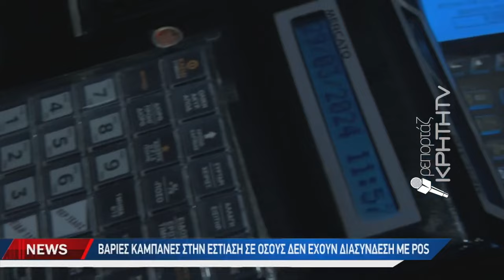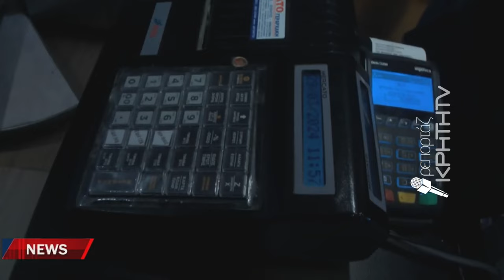Βαριές καμπάνες στην εστίαση σε όσους δεν έχουν διασύνδεση με POS